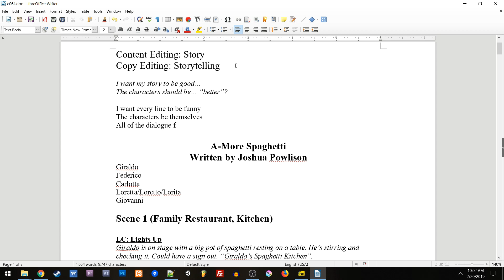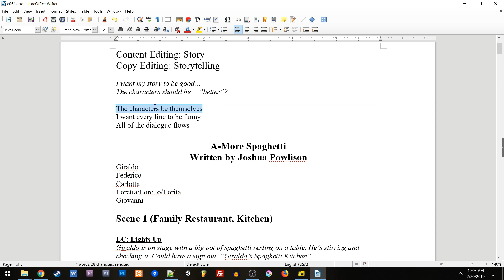On Editing: Setting Editing Goals | Your Story NOW! Ep. 066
Editing Vision is quite a Marvel. *ba-dm-tsh*

That didn't even really work, I'll see myself out.